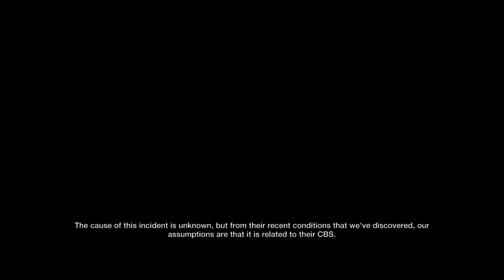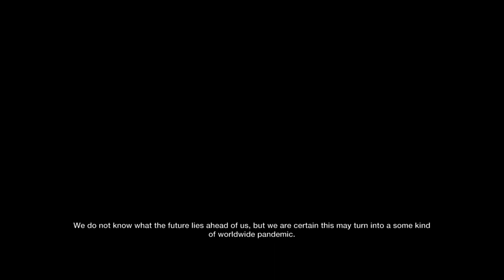Can you survive INHOSPITABLE? | LittleBigPlanet3 Let's play.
This was a fantastic level! The lobby screen alone intrigued me enough to make a video on it!

Thanks to my buddy Mark for playing this level with me!

Music used

If you enjoy my content, why not follow me in social media?